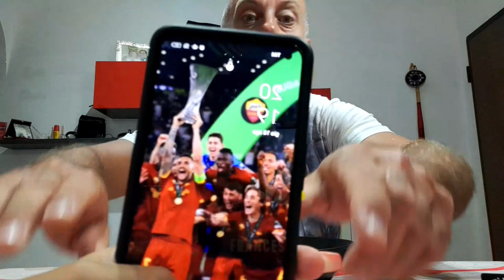Mangio per 24 H ore solo pasta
Nuovo format sul canale, challenge 24 ore solo pasta, se vi piacciono, ne faremo altre...
Fatemi sapere nei commenti !!!

e attiva la campanellina.